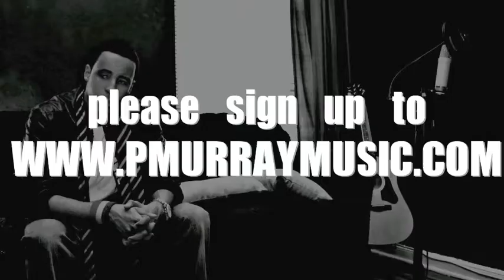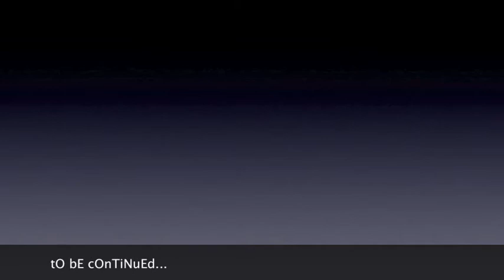FIRST DRAFT #6 (P. Murray Music)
Flawed is beautiful
Beauty is flawed
Love your flaws, and you will learn to love yourself
Make no excuses for who you are
For who you are is who you were made to be

Flawed is beautiful...

Presenting the 3rd Character in the First Draft series: The Homie, aka Jay. Rate, comment, share, and enjoy.